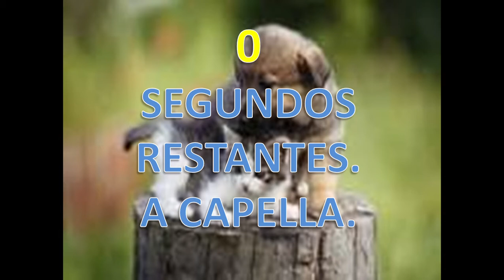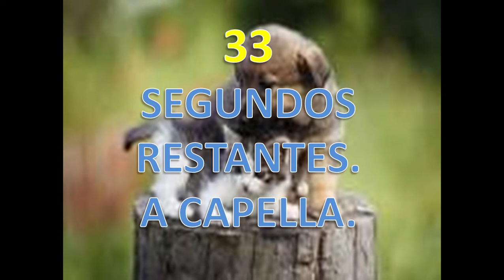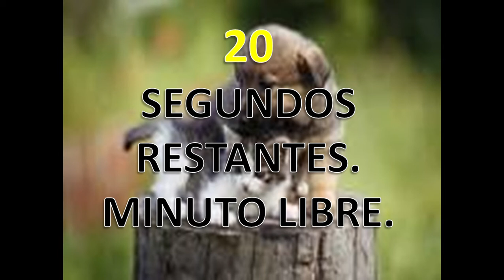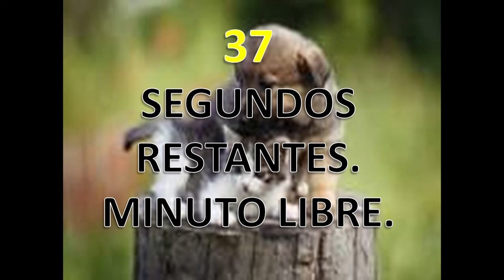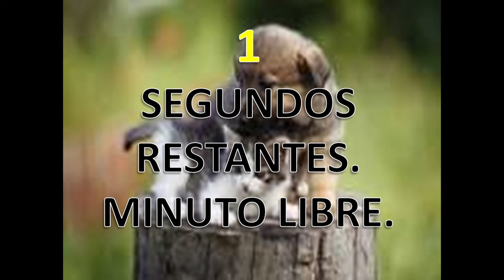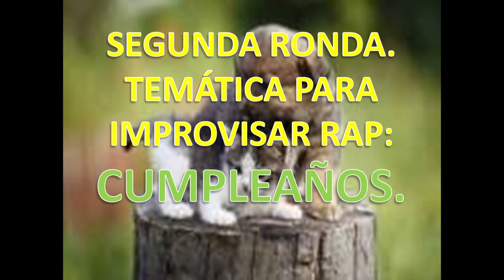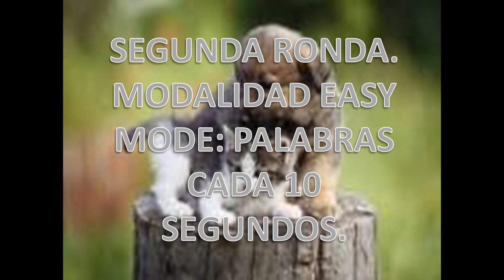ENTRENAMIENTO FREESTYLE RAP- EJERCICIOS DE IMPROVISACIÓN 12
-Beatmaker: Vértigo tigrense (1º beat)
1ºbeat: Dos ritmos en base (Estilos Reggaetón y Hip Hop)
-Beatmaker: Dani el manzano (2ºbeat)
2ºbeat: José Bretón´s Favourite Beat (Estilo Boom Bap)
-Beatmaker: Bm Shade Beats (3ºbeat)
3ºbeat: Odisea (Estilo Boom Bap)
Hastags
Mis sitios web:
-Facebook e Instagram: @mcsamlioness
-Este canal: Sam Lioness